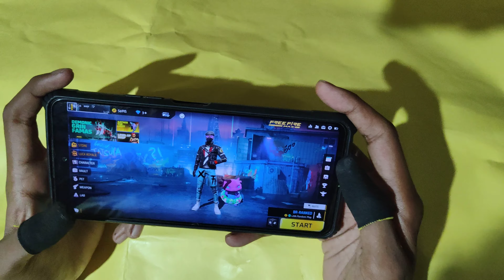infinix note 11s |infinix note 11s free fire Handcam Test| after 8 month review infinix Note 11s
Unstoppable @PAGAL M10 🔥| JODD OR WOTT 😱
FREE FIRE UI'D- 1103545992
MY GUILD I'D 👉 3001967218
PAGAL ARMY 100K
@PAGAL M10 VS @4Flag Gamer

@PAGAL M10  @Rai Star  @Gyan Gamingㅤ  @Total Gaming  @Desi Gamers  @Pahadi Gaming  @DragSwami  @Wota FF  @RUOK FF  @Vincenzo  @SCS Gamer

IGNOR TAGS 🎀

look at me instrumental, look at me now, look at me juice wrld, look at me 1 hour, look at me carrie underwood, look at me now clean, look at me now chris brown, look at me i put a face on wow, look at me now lyrics, sauce!, sauce, onfroy, xxxtentacion if was back, members only vol 4, xxxtentacion look at me, look at me xxtxtentacion official lyrics,

FREE FIRE SHORT VIDEO SOLO VS SQUAD GAMEPLAY

1. GARENA FREE FIRE INDONESIA LIVE
2. GARENA FREE FIRE BRAZIL LIVE
3. GARENA FREE FIRE BRASIL LIVE
4. GARENA FREE FIRE INDIA LIVE
5. GARENA FREE FIRE SINGAPORE LIVE
6. GARENA FREE FIRE THAILAND LIVE

@WHITE444 YT @Total Gaming @LOKESH GAMER @Desi Gamers @A_S Gaming @MINI PAGAL M10 @PAGAL M10

THANKS ❤️_FOR_🙏WATCHING